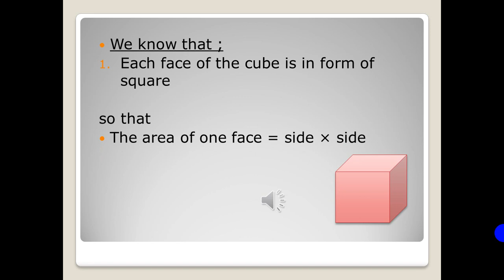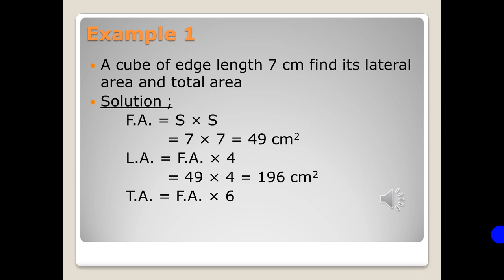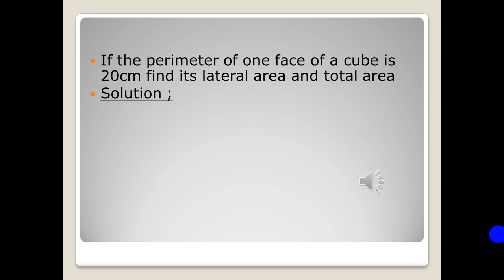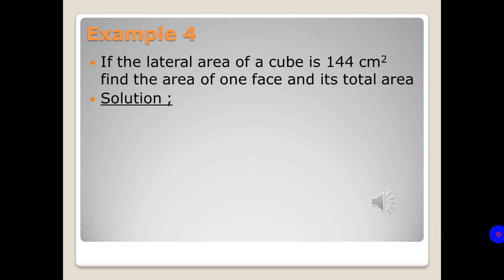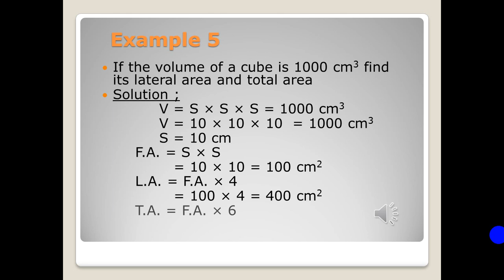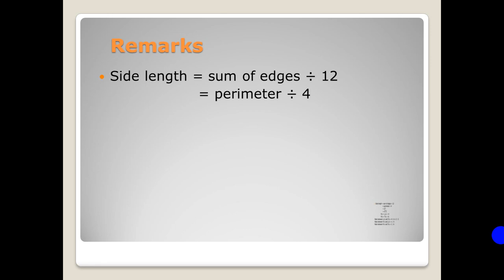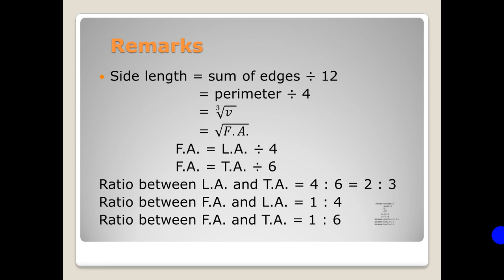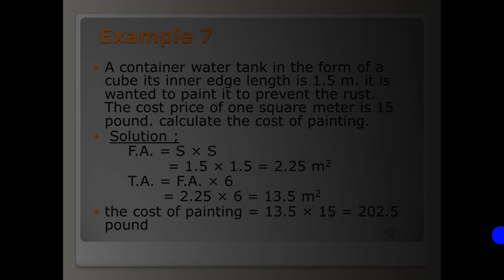lateral area and total area of a cube ماث الصف السادس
المساحة الجانبية و الكلية للمكعب
الصف السادس